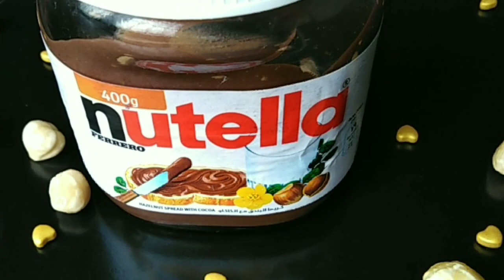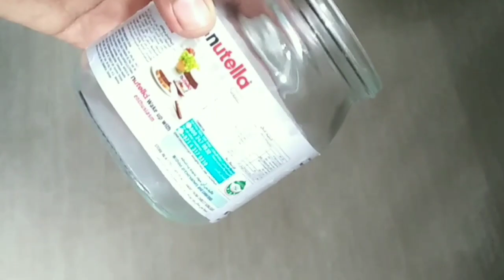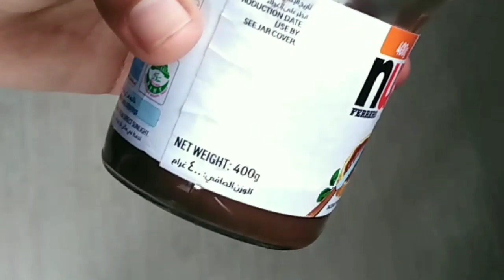Perfect Nutella recipes/using correct ingredients / ഇനി നൂട്ടല കടയിൽ നിന്ന് വാങ്ങണ്ട ആവശ്യമില്ല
How to make perfect Nutella in home/ കുറഞ്ഞ സമയം കൊണ്ട് നൂടല്ല കടയിൽ നിന്ന് വാങ്ങുന്ന അതെ ടേസ്റ്റിൽ വീട്ടിൽ ഉണ്ടാക്കി എടക്കാം

Ingredients :-

 Hazelnut - 50grm
 Milk chocolate - 100grm
 Oil - 2 tspn
 Cocoa powder - 1 tspn
 Suger powder - 2 1/2tspn